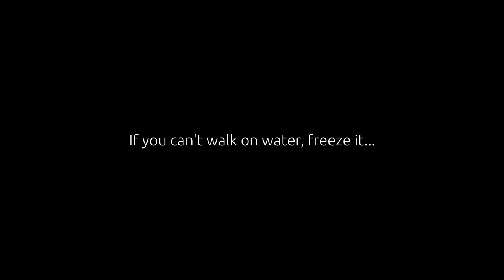Robbery in Manta? Medicare in Ecuador? Newspapers in Ecuador?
TAT-7, a This-and-that that covers some random thoughts about things that I've heard about lately and some general information about a robbery, news gathering, Road Blocks, Medicare in Ecuador, and sending gifts to me.

00:28 - Robbery here in Manta
04:22 - Buying CDs Cosede Insurance
05:42 - Road Blocks in Ecuador
06:29 - Where to get news here
07:53 - Giving me gifts/tips
11:56 - What about your Medicare when you come to Ecuador?